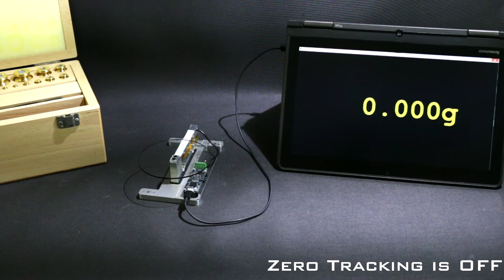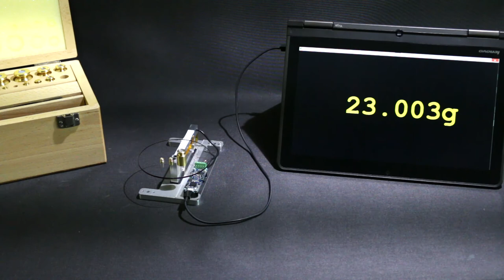DIY Electronic Weighing Scale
This is a simple USB weighing scale based on a single load cell and a Yocto-Bridge.